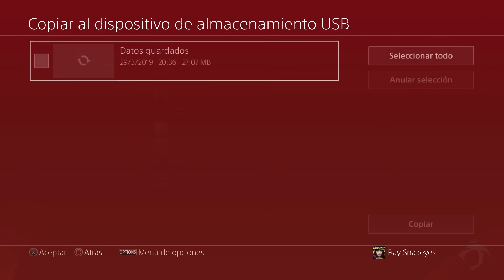SEKIRO: SHADOWS DIE TWICE | Como conseguir el FINAL SECRETO PURIFICACIÓN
Daremos y citaremos el paso a paso para poder conseguir el final secreto llamado Purificación que corresponde a un final sorpresa.

Además conseguiremos dos trofeos tanto por desbloquearlo y enfrentarnos a dos jefes especiales para este final como es el Búho en dos enfrentamientos tanto en el Castillo de Ashina como en la Harienda Hirata,

Presta mucha atención porque daremos pistas de como poder completar los 4 finales del juego en una misma partida o por lo menos sin necesidad de volver a empezar todo el juego de nuevo. También por supuesto como derrotar a estos jefes fácilmente de la mejor forma posible.

En este caso conlleva realizar unos cuantos pasos para conseguirlo ya que habrá que tener diversas conversaciones y acabar con varios jefes únicos en este nuevo recorrido,